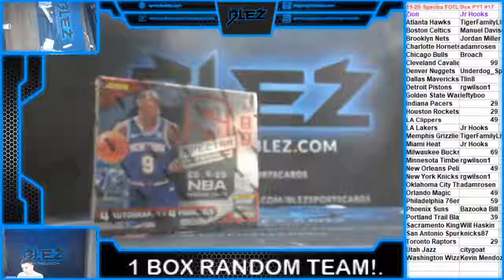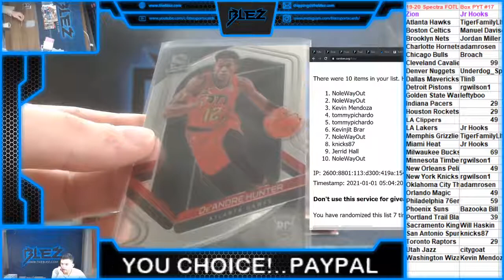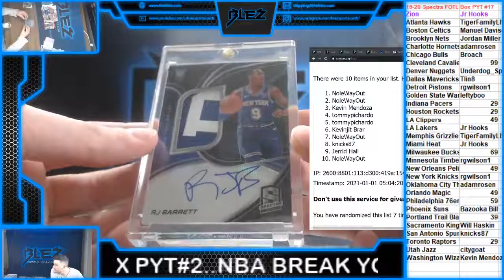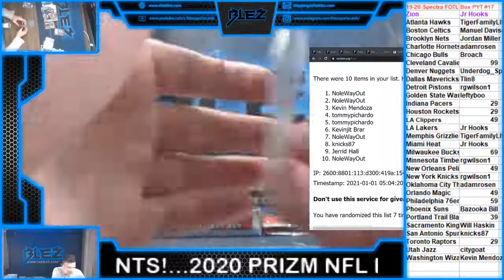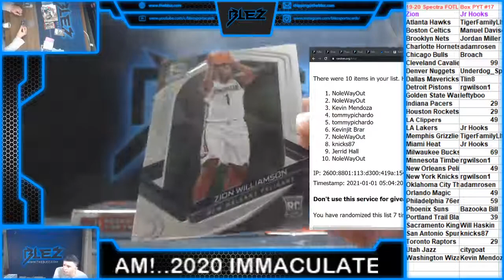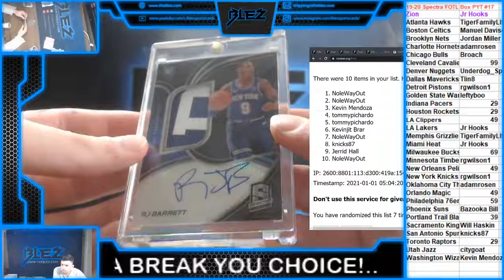2019-20 Spectra FOTL BSK Box PYT #17